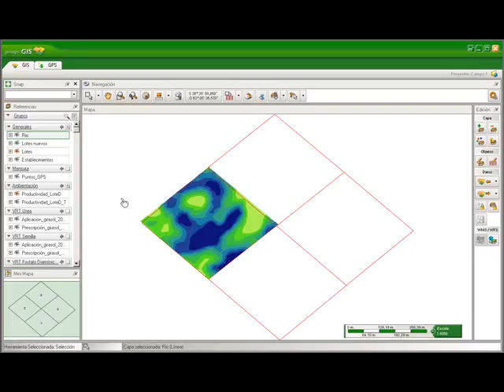07 0 usos de la copia de seguridad para capas y de la copia de seguridad del proyecto